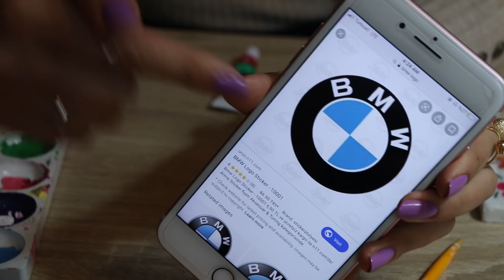رسمت على الايربود الخاصة بأخوية بدون ما يدري ! *SATISFYING*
و فعلوا زر التنبيهات و تاكدوا انكم فعلتوا خيار (الكل) حتى يوصلكم اشعار كل فديو انزله
احبكم